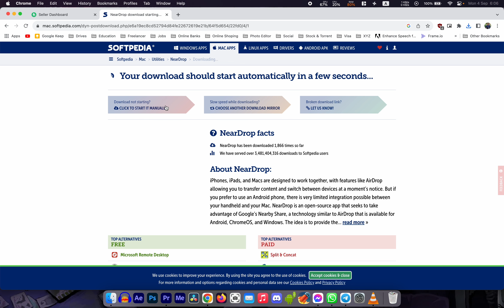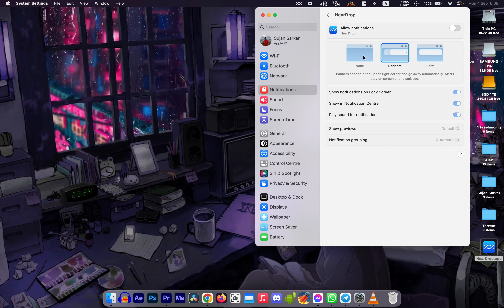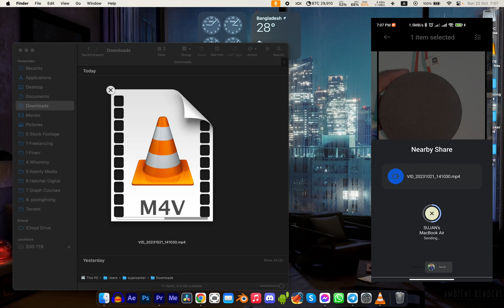How to "Airdrop" from Android to MacBook | কিভাবে Android ফোন থেকে Macbook এ ফাইল ট্রান্সফার করবেন.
In this video, I will show you, How to "Airdrop" from Android to MacBook | Neardrop-SHARE FILES FAST!!

ভিডিও টি ভাল লাগলে লাইক করবেন, কমেন্ট করে জানাবেন কেমন লাগলো এবং আপনার বন্ধুদের সাথে শেয়ার করে তাদের কেউ জানিয়ে দিন। আর যদি কোন ভুল ত্রুটি হয়ে থাকে তাহলে ক্ষমার দৃষ্টিতে দেখবেন এবং সাজেশন দেবেন কিভাবে করলে ভাল হয় |